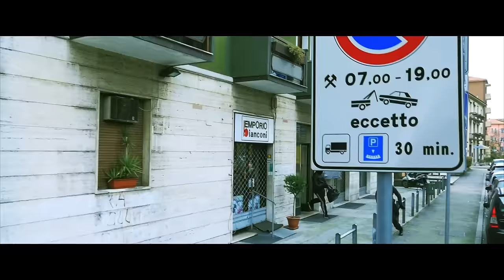Jamil - Scarpe Da Pusher (Official Video)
Jamil performing "Scarpe Da Pusher" (prod. Jaws, Black T)
tratto dall'album Black Book 2

Ideato da: Jamil
Riprese: Stefano Canavese
Montaggio e color: Jamil & Stefano Canavese